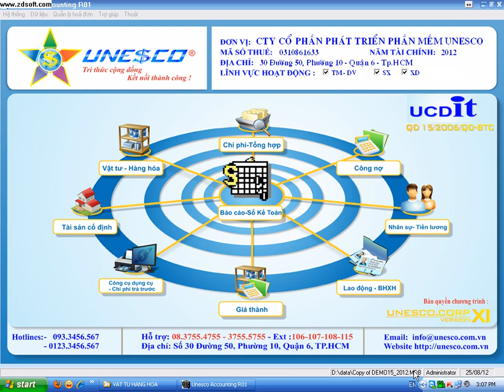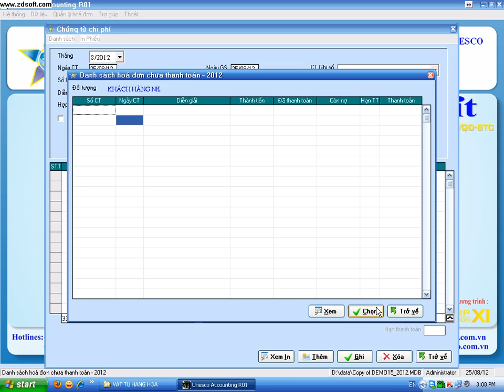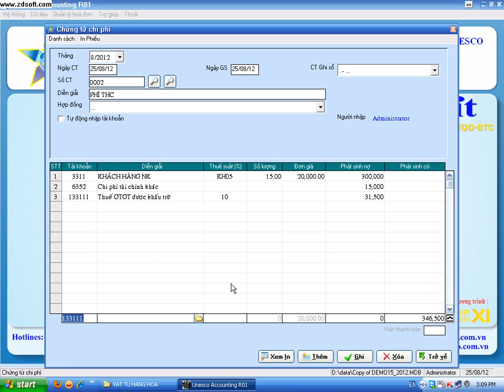HUONG DAN NHAP PHI THC NHAP KHAU